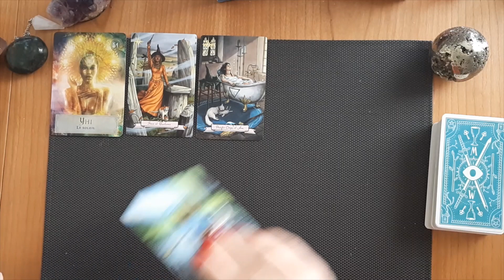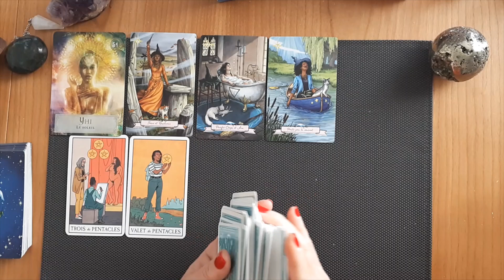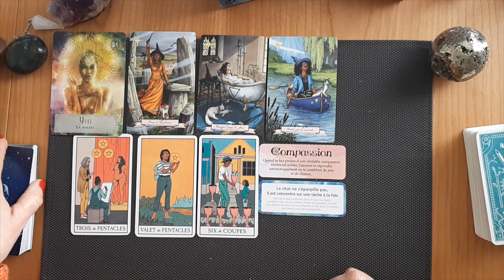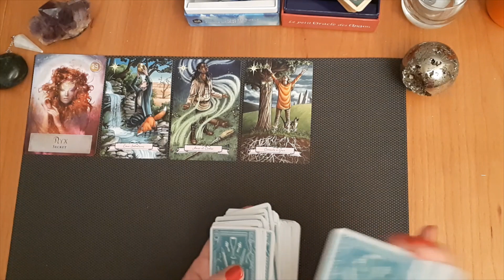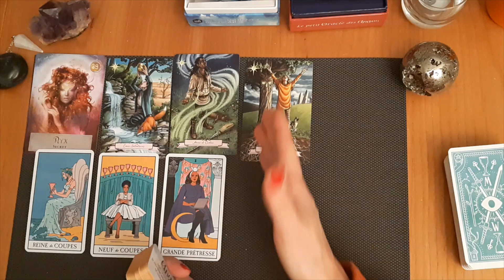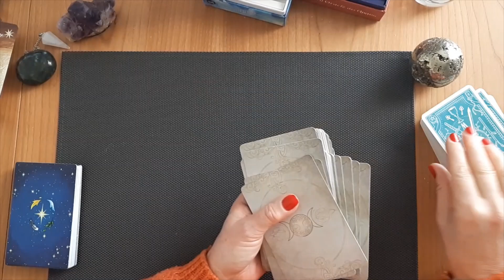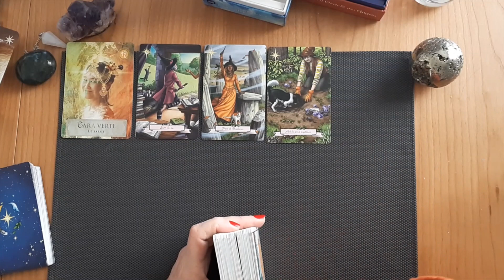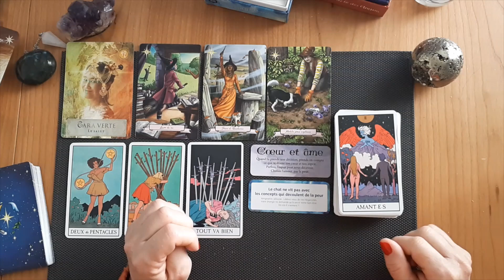Lion Bélier Sagittaire WE du 11&12 février2023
Lion Bélier Sagittaire WE du 11&12 février2023    //   Val & Ses Cartes
00:05 Lion
12:56 Bélier
29:01 Sagittaire

Lecture intuitive des cartes, gardez votre discernement, ne forcez rien.